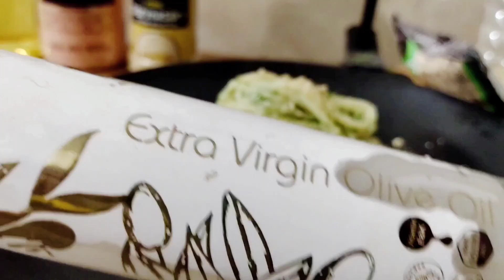ギーとレモンのソースがベスト フェンネルと思ったらディルだった インドのハーブでジェノベーゼ風スパゲッティパスタを作って食べる レモンバターソースが美味かった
編集してアップロードした後に、これはフェンネルではなくてディルだとわかりました…が、違いのわからない男なので僕は。そのまま公開致します🤣🤣🤣
3品目のレモンバターソースが美味かったですが、2品目のクラッシュしたピーナッツを混ぜたにんにくでアーリオオーリオ風にしたパスタも良かったです。

訂正動画はショートでアップしております🙇‍♂️

画像検索したところフェンネルと出てきたのでずっとフェンネルだと思っていたディルです。
結果的にはディルなのですが、フェンネル同様のレシピで美味しくいただく事が出来ました(^^)

00:00 インドのハーブを使って3種類スパゲッティを作ってみた
00:29 フレッシュトマトのアラビアータのディル載せ
00:49 撮影時点では「フェンネル」だと思い込んでおります
01:07 インドの市販のドレッシングはどれもイマイチなので素人のオッサンの手作りでもずっとマシです
01:42 英語でレシピを検索したら「青汁」が出てきたので
02:51 アーリオオーリオ風にしてみる
03:30 見た目はジェノベーゼだね
03:48 クラッシュしたピーナッツがいい感じです
05:58 それでも15円分のディルはまだこんなに余ってる
06:11 インドのバター、ギーをスパゲッティに使う
06:24 レモンバターソーススパゲッティしてみる
06:51 ハーブの風味を最も感じられたのはこれでした
07:32 ディルの茎はフェンネル同様にスープで美味しくいただけました